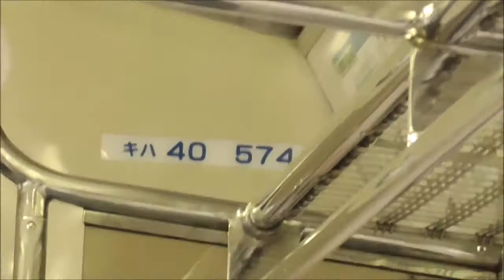JR五能線 木造→東能代【快速・キハ40系・3524D＋3526D】 2020.12.08